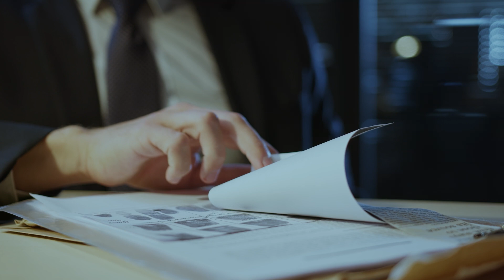Основные ошибки использования электронной почты в качестве доказательства в суде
Преподаватель — адвокат Александр Симонов расскажет вам о том, как оформлять электронные доказательства в суд, чтобы их приняли.